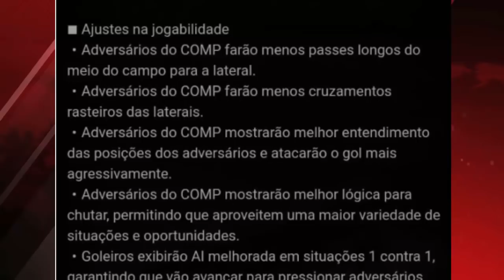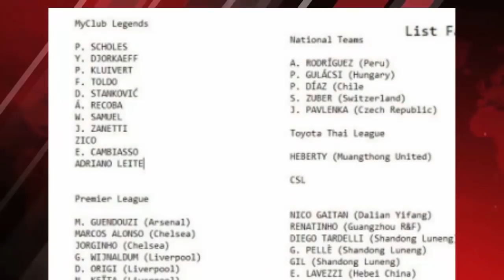PES 2019 - TUDO SOBRE A DLC 2.0 (NOVA JOGABILIDADE, 114 FACES, 2 ESTÁDIOS, 2 NOVAS LIGAS...)